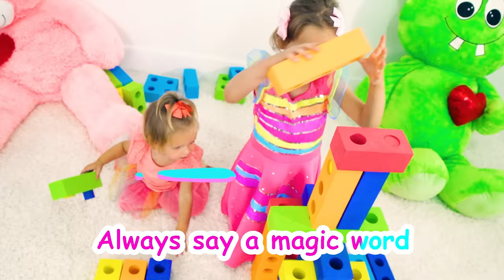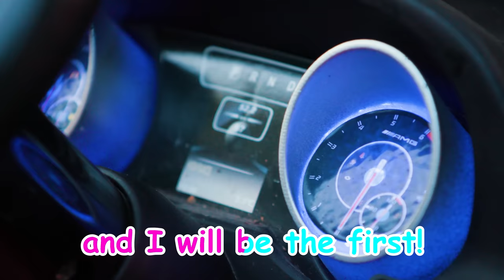Happy family time Song about Caring | Nursery Rhymes & Kids Songs | Maya and Mary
It is very good to help your friends, when you are on the playground.

00:00 - Happy time on playground
02:21 - What baby wants?
05:22 -  Mosquito song
08:24 - Where kids can play
09:56 - Thank You Song
12:25 - Jumping Song
15:13 - Slime Song
18:03 - Yes Yes First on playground